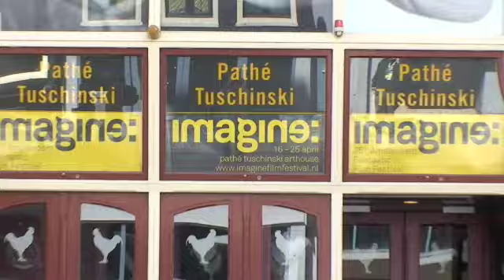Reacties Mum & Dad IMAGINE: 25th Amsterdam Fantastic Film Festival 2009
Reacties op de horrorfilm Mum & Dad tijdens het IMAGINE: 25th Amsterdam Fantastic Film Festival in Pathe Tuschinski.